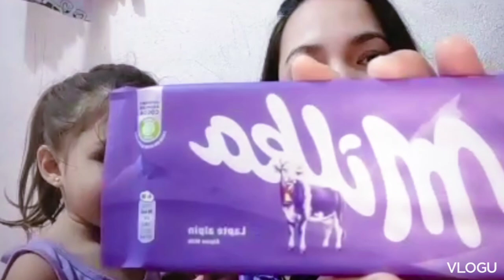MILKA CHOCOLATE REVIEW I CHOCOLATE LOVERS I MILKA LOVERS